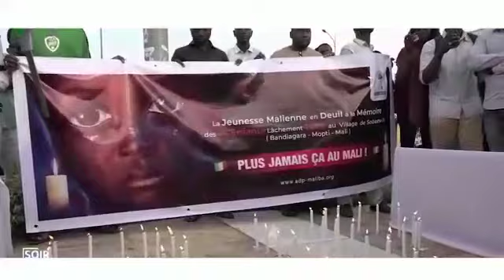Oumou Diarra !! La Paix